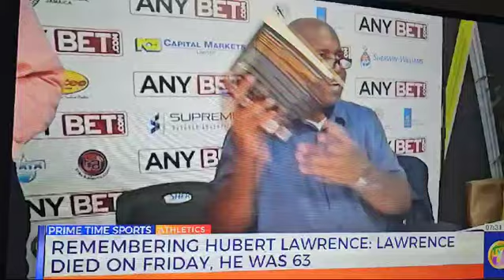TVJ's tribute to my friend Hubert Lawrence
Video from Karen Henry